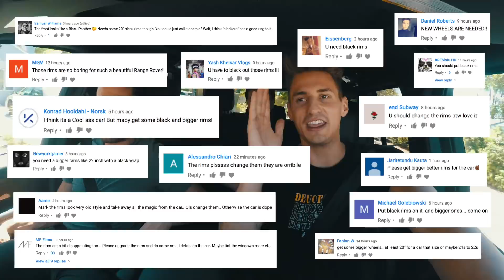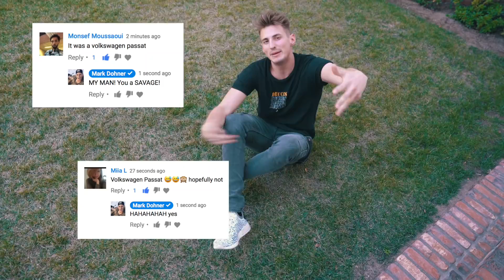We Returned Logan's Birds...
We Returned Logan's Housewarming Gift! But he gave us ANOTHER! be POSITIVE, be HAPPY, be YOU!

Mark Dohner Daily Vlogs